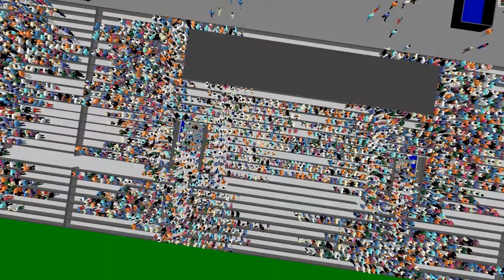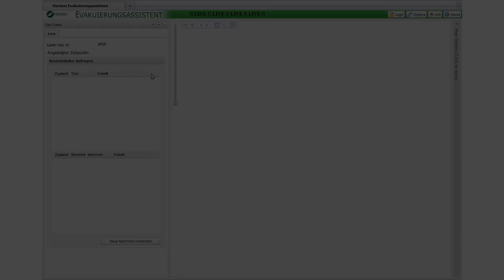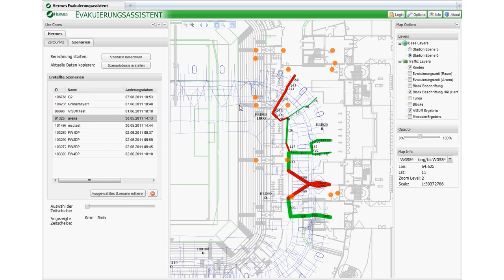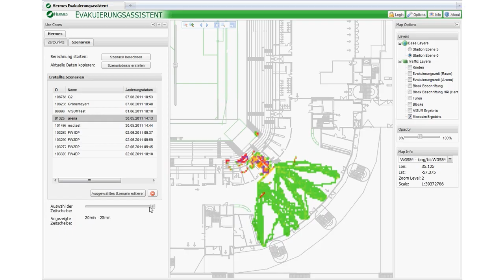PTV Viswalk & PTV Visum: HERMES Research Project - Some Results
This video shows two contributions of PTV AG to the HERMES research project.

The HERMES research project intends to build an evacuation assistant for arenas. It is funded by the German Ministry for Research (BMBF), headed by the Jülich Research Center and includes the following partners: Forschungszentrum Jülich GmbH Supercomputing Center, Bergische Universität Wuppertal Abteilung Bauingenieurwesen, Imtech Deutschland GmbH & Co. KG, Multifunktionsarena Immobiliengesellschaft mbH & Co. KG (ESPRIT arena), PTV Planung Transport Verkehr AG, TraffGo HT GmbH, Universität Bonn Geographisches Institut, Universität zu Köln Institut für Theoretische Physik, Vitracom AG, Feuerwehr Düsseldorf, Polizeipräsidium Düsseldorf, Landesamt für Zentrale Polizeiliche Dienste NRW, and Special Security Service SSSD GmbH.

Part of the project are extensive experiments (carried out by the Universities of Cologne and Wuppertal and the research center Jülich) on pedestrian dynamics of which video footage can be found here on youtube:4AZQ4lFLcb4, J4J__lOOV2E, and CBaqSUWz56M
PTV AG supports this research and utilizes the results for calibration of the pedestrian simulation model.

Now for what can be seen in the video on this page. The first part (starting at 0:07) shows a VISWALK simulation of the evacuation of the part of the stadium (the Esprit arena in Düsseldorf) which is in focus of the research project. Microscopic  simulations of pedestrian dynamics are part of the evacuation assistant to allow the stadium control as well as the rescue forces a glimpse into how the distribution of occupants can be expected to develop within the next few minutes. Such an online simulation obviously sets a high requirement to the computation speed of a model. This is the field of the experts of the Supercomputing Center of Jülich where one of the fastest computers of the world is at home. In the video the visitors are simulated to leave their place on the grandstands, walk through the gates and down to the floor level of the arena to then leave it at the areas marked with bright green. The grandstand areas are shown in a lighter grey and so are its walls compared to the coloring of the floor level. The four blue areas mark where the remaining part of the arena continues, which are not investigated in the project.

The second part (starting at 3:07) of the video shows the result of a VISUM calculation. It shows the visitor flows if all doors and corridors are available. Different to the microscopic simulation with VISSIM the idea is not to compute how the situation is expected to, but to compute what -- hypothetically -- would be an optimal distribution of occupants on exits. This is especially interesting in case that a corridor is blocked and those who normally would use it would be needed to be distributed on other exits. While it is a hypothetical result as the staff guiding the occupants can never be able to exactly implement the result, it nevertheless is helpful to show tendencies, and a big advantage is that such a microscopic computation with VISUM is much faster than any microscopic model can ever be. Furthermore it allows a better understanding of the whole infrastructure with the processes by doing "what if...?" case studies.

The third part (starting at 3:47) shows how these and more results (e.g. of smoke detectors) are displayed all in one graphical user interface -- a communication module. This is the "face" of the evacuation assistant system as it is shown to the heads of the rescue forces and the arena management.

The project and its results have been discussed at various conferences and in journals:

S. Holl and A. Seyfried: Hermes--an Evacuation Assistant for Mass Events, inside 7 (2009)

H. Klüpfel, A. Seyfried, S. Holl, M. Boltes, M. Chraibi, U. Kemloh, A. Portz, J. Liddle, T. Rupprecht, A. Winkens, W. Klingsch, C. Eilhardt, S. Nowak, A. Schadschneider, T. Kretz, and M. Krabbe: HERMES - Evacuation Assistant for Arenas in Future Security (2010).

S. Holl, A. Seyfried, and Boltes, M: Hermes - Erforschung eines Evakuierungsassistenten für den Krisenfall bei Großveranstaltungen in Informatik 2010, Service Science - Neue Perspektiven für die Informatik Band 2 (2010)

A. Schomborg, K. Nökel, and A. Seyfried: Evacuation Assistance for a Sports Arena Using a Macroscopic Network Model in Pedestrian and Evacuation Dynamics 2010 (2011)

A. Seyfried, M. Chraibi, U. Kemloh, J. Mehlich and A. Schadschneider : Runtime Optimization of Force Based Models within the Hermes Project in Pedestrian and Evacuation Dynamics 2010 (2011)